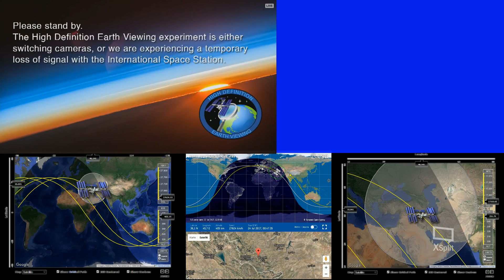Parallel Footage With Nightsky Spotting Pass 2 -ISS International Space Station Live With 2 Cams- 17